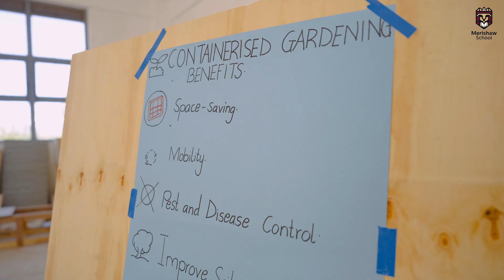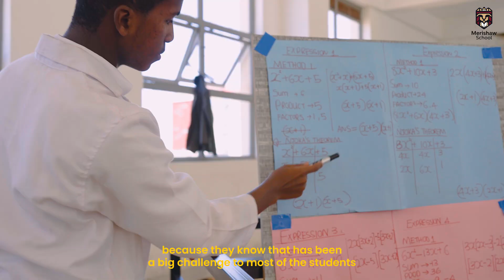MERISHAW STEM DAY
Our STEM day was organised to encourage students to explore their interests in science, technology, engineering, arts and math careers. The students went far and beyond the teachers' expectations in their different projects.
Join us as we unpack this amazing day and showcase the innovation at the homeoftheboychild .